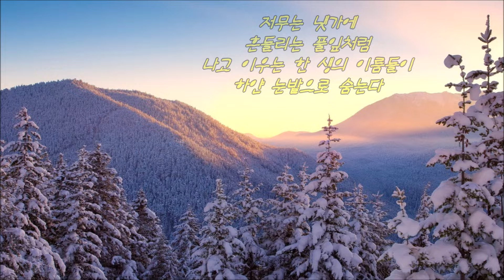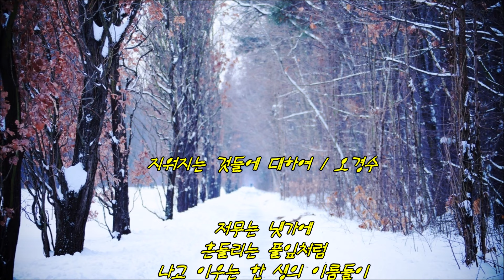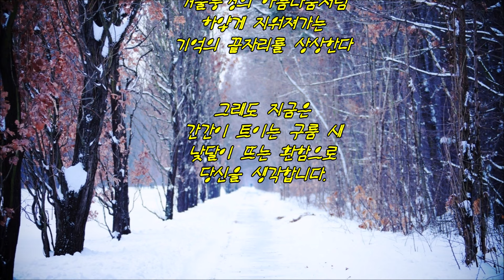Giovanni Marradi - Prelude (지워지는 것들에 대하여 / 오경수)